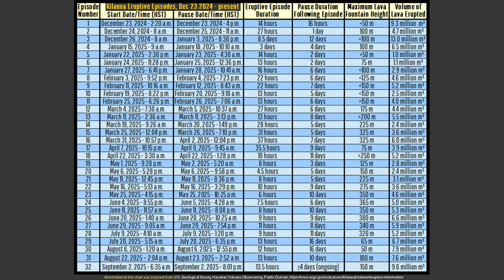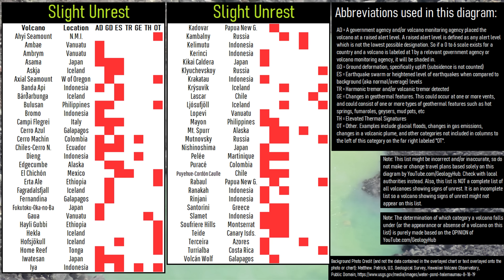This Week in Volcano News; Iwo Jima Erupts, Kilauea Lava Fountains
This week, the infamous island of Iwo Jima was the site of an explosive volcanic eruption which carved out a brand new more than 500 foot wide crater. Meanwhile, in Hawaii, Kilauea within 24 hours erupted enough lava to hypothetically fill an American football field with lava to a height of more than 1 mile! And, in Chile, the potentially strongest earthquake swarm of the Laguna del Maule volcano occurred, involving more than 10,000 volcanic earthquakes in only a 3 day timespan. Today's video will discuss these stories through the opinion and analysis of a geologist and list the 44 world volcanoes that are actively erupting.

Thumbnail Photo Credit: C. Cauley, U.S. Geological Survey, Hawaiian Volcano Observatory, Public Domain,

Sources/Citations:
[1] U.S. Geological Survey
[2] Phivolcs

0:00 Dukono Erupts
0:38 This Week's Top Stories
1:14 Kilauea Erupts
3:10 Iwo Jima Eruption
4:18 Laguna del Maule Earthquakes
5:30 List of Erupting Volcanoes